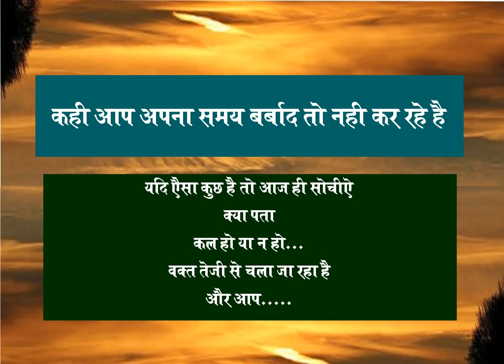success story | how to get job | motivational speech by ved sir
Two friend success story , how to get job. get success in life with self decision. you can get a job with a best salary.Motivational speech by ved sir